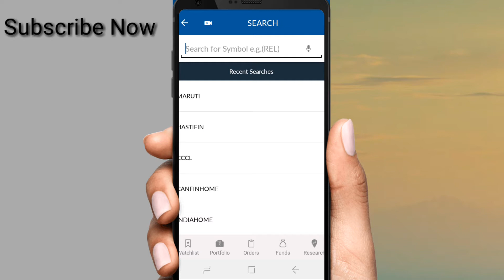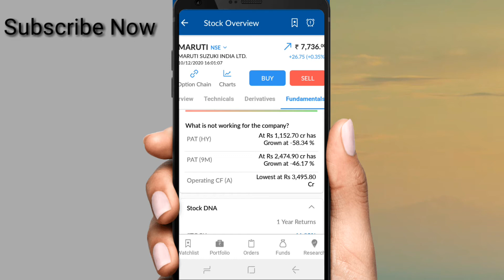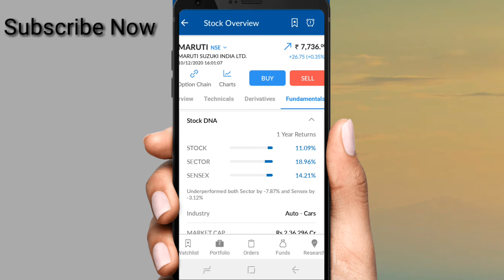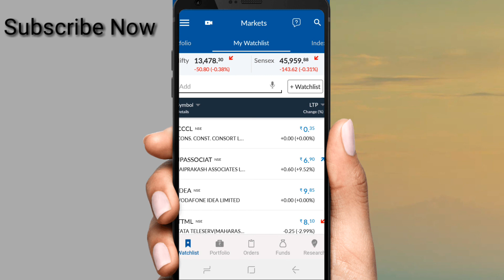Share Market| Invest Money| How to buy 1st share in stocks trading Market ? MSM